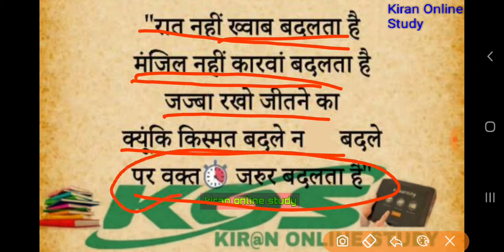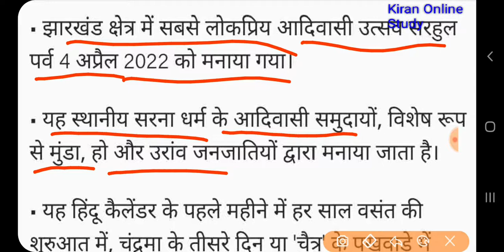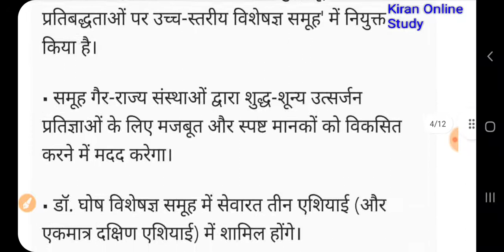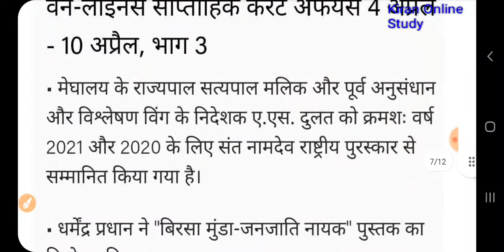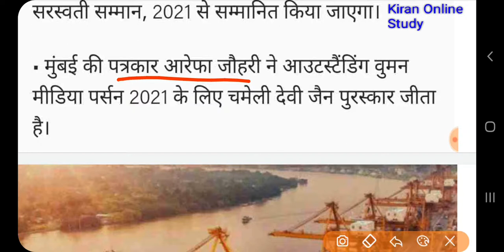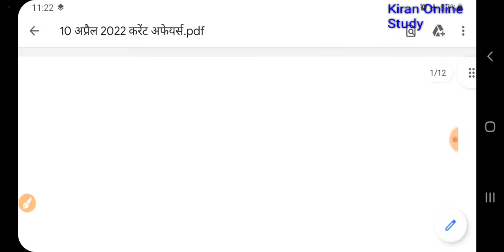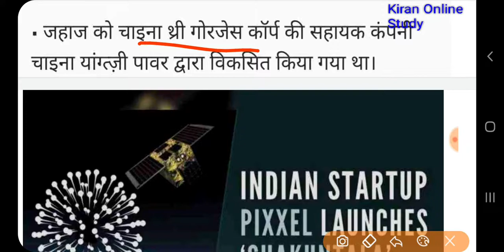04/10 Apr.2022 वक्त जरूर बदलेगा✍ weekly current affairs साप्ताहिक करेंट अफेयर्स📚